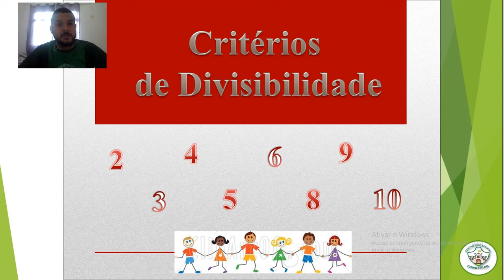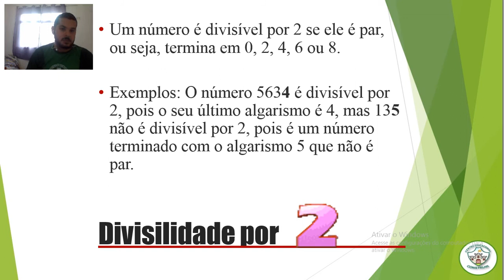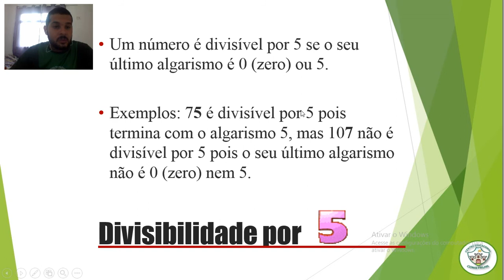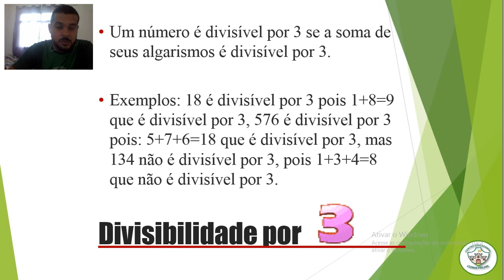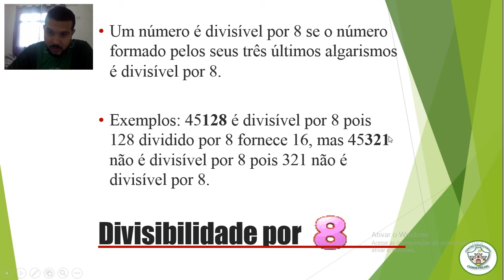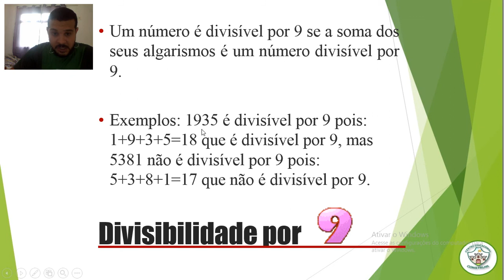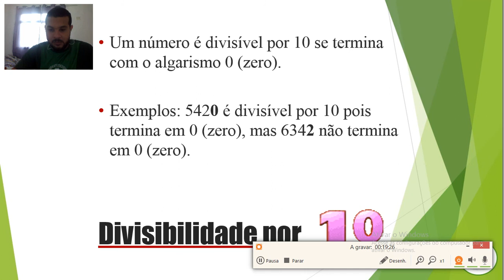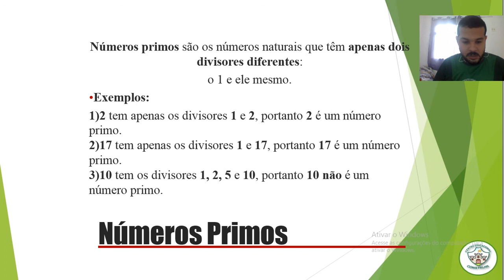6º ANO - MATEMÁTICA - AULA 3 - CRITÉRIOS DE DIVISIBILIDADE